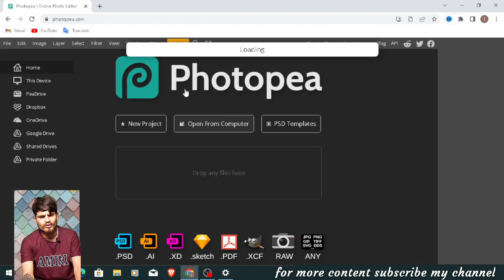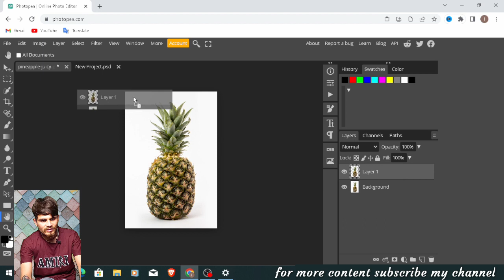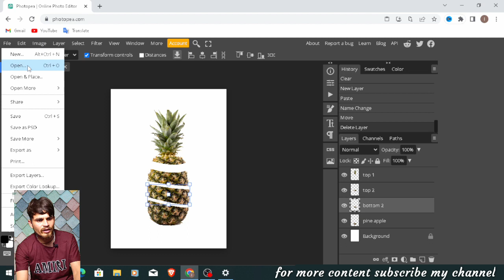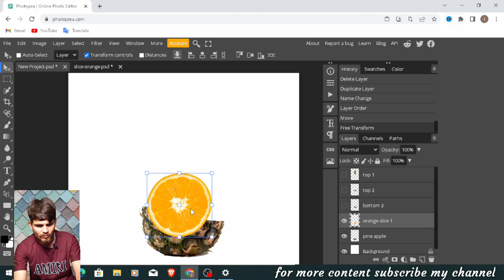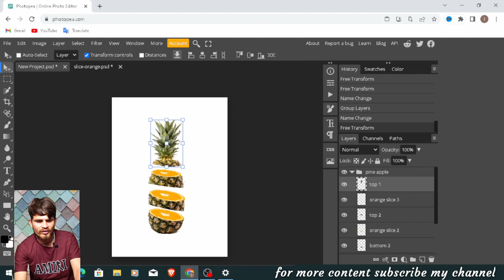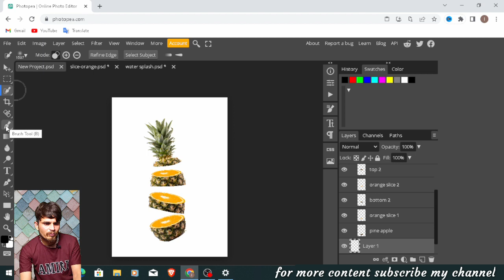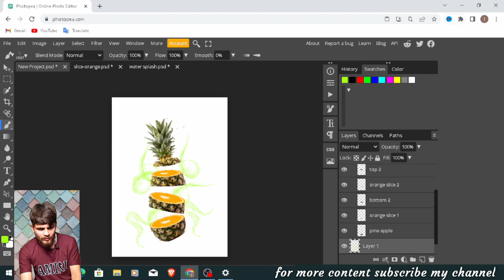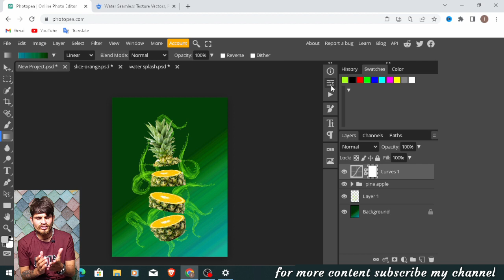photo manipulation of fruit slice step by step guide| photopea tutorial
In this tutorial video, we will show you step-by-step how to do a photo manipulation of pine apple and orange slice using the online photo editing software, Photopea. photopea is a alternative of a photoshop. Photo manipulation is a great way to express your creativity and Photopea is a powerful tool that can help you bring your ideas to life. In this video, you will learn how to use various tools and techniques such as image adjustment, and creating a brush to create a stunning and realistic pineapple slice that will amaze your audience. Whether you're a beginner or an experienced photo editor, this tutorial will guide you through the process of creating a beautiful and unique image that you can use for your personal or professional projects. So, let's dive in and start manipulating some photos with Photopea!

step by step guide to do a photo manipulation